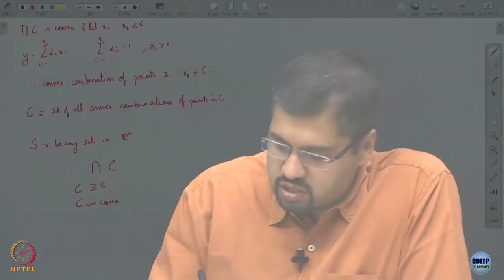Lecture 8B : Convex Analysis - II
Week 4: Lecture 8B : Convex Analysis - II